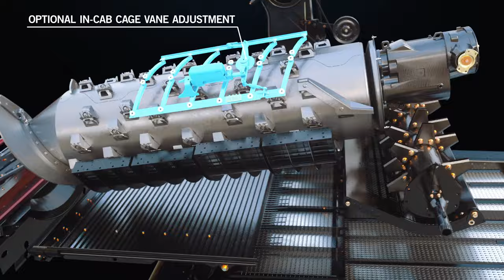Axial-Flow 250 Series Combines: Raise the Bar for High-efficiency Harvesting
Axial-Flow® 250 series combines equipped with optional AFS Harvest Command™ combine automation system are designed to optimize grain quality and grain savings. With standard enhancements including 2-speed electric shift ground drive, adjustable rotor cage vanes and an improved feeder house design, the next generation of high-efficiency harvesting helps producers harvest more of what they grow.